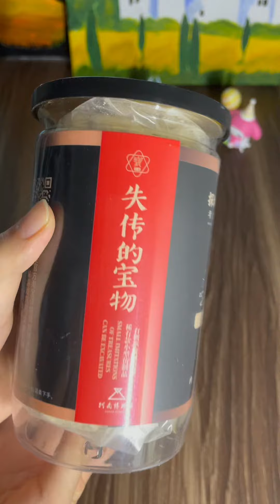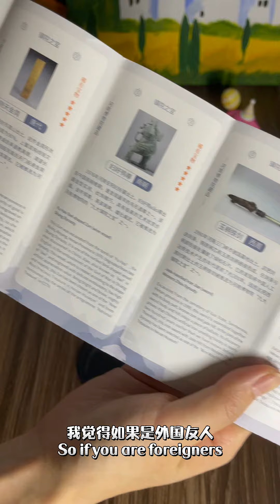Archaeological blind boxes rolled out by museums become a hit on Taobao丨河南博物院盲盒开箱 看看到底挖出来什么啦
Archaeological blind boxes rolled out by several museums in China are trending on a major online shopping platform, with buyers saying it allowed them to "experience the joys of digging cultural relics as an archaeologist."

Henan Museum integrated the blind box concept with cultural relics, and hid "miniature cultural relics" such as bronze and china in the soil.

Using a Luoyang shovel, and a brush to sweep away the dirt, by digging an archaeological blind box, you can harvest a piece of bronzeware from the Shang Dynasty (1600 BC-1046 BC) or a china bottle from the Song Dynasty (960-1279), Henan Museum's online store on Taobao explained.